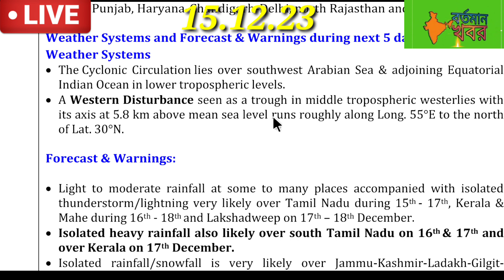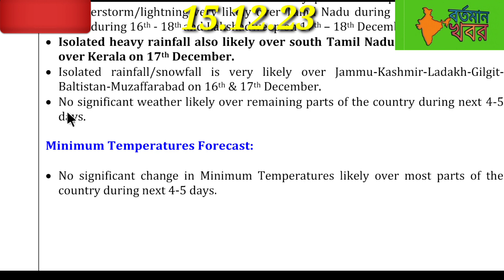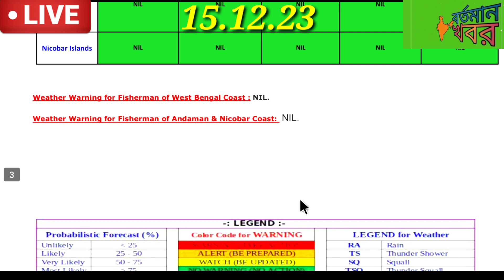🔴 Live: মাসের শেষে ঘূর্ণিঝড়,কোথায় কতটা প্রভাব পড়বে? জাঁকিয়ে ঠান্ডা বঙ্গে l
🔴Live: সাগরে নতুন ঘূর্ণিঝড়,কোথায় কোথায় প্রভাব?আজ কোথায় বৃষ্টি,জাঁকিয়ে ঠান্ডা l#cyclone
আবহাওয়ার খবর ll শীত ও নিম্নচাপ নিয়ে বড় খবর ll ঘন কুয়াশার সতর্কতা কোন জেলায়?
🔴Live: অবশেষে বাংলায় শীত l কয়েকটি জেলায় তুষারপাত, জাঁকিয়ে ঠাণ্ডা,কুয়াশা l
🔴Live: বৃষ্টির খেল খতম l আগামী ৩দিন থরথর করে কাঁপবে কলকাতা সহ দক্ষিণবঙ্গ ll
🔴Live: অবশেষে নিস্তার নিম্নচাপ,আজ বিক্ষিপ্ত বৃষ্টি কোথায়?রাতে জাঁকিয়ে শীত l#cyclone
🔴Live: নতুন সিস্টেম সাগরে l কনকনে শীতের দেখা,আজ কোথায় কোথায় বৃষ্টি?cyclone
🔴Live:নিম্নচাপে আজ তুমুল বৃষ্টি দুই বঙ্গে। নামবে পারদ, আবহাওয়ার উন্নতি কবে?
🔴Live: বাংলার পথে ঘূর্ণিঝড়,এর প্রভাবে ৭পর্যন্ত বাংলায় ঝড় বৃষ্টি l শীতে বাঁধা l
🔴 Live: ফের নতুন ঘূর্ণাবর্ত,"মিগজাউম" এর প্রভাবে প্রবল ঝড়-বৃষ্টি এসব জায়গায় ll
🔴 Live: ঘূর্ণিঝড়ের বিধ্বংসী তাণ্ডব,এর জেরে শুরু তুমুল ঝড়-বৃষ্টি ll ৫-৮ বৃষ্টি দক্ষিণে ll
🔴Live: বিধ্বংসী রূপ ঘূর্ণিঝড়ে,৬-৮ দক্ষিণবঙ্গ ও বাংলাদেশে ভারী ঝড়-বৃষ্টি l
🔴 Live: শক্তি বাড়াচ্ছে ঘূর্ণিঝড়,প্রবল গতিতে ধেয়ে আসছে বাংলার দিকে,ভারী বৃষ্টি l
🔴 Live: বাংলার দিকে ধেয়ে আসছে শক্তিশালী ঘূর্ণিঝড়,কতটা ঝড়-বৃষ্টি বাংলায়?cyclone
🔴 Live: ভয়ঙ্কর হচ্ছে ঘূর্ণিঝড়,বাংলার দিকে বাঁক ঘূর্ণিঝড় "মিচাউং"lভারী বৃষ্টি কোন জেলায়?
🔴 Live: ঘূর্ণিঝড়ের অভিমুখ বাংলায়,তুমুল ঝড়-বৃষ্টি দক্ষিণবঙ্গ ও বাংলাদেশে l
🔴 Live: বিরাট বদল ঘূর্ণিঝড়ে,৭ তারিখ থেকে ভারী ঝড়-বৃষ্টি দক্ষিণবঙ্গে ll
🔴Live: বিধ্বংসী গতিতে আসছে ঘূর্ণিঝড় "মিচাং" ll এর প্রভাবে ভারী ঝড়-বৃষ্টি এসব জায়গায় ll
🔴 Live: গভীর হচ্ছে নিম্নচাপ,এর জেরে ভারী ঝড়-বৃষ্টি কবে কোথায়? ঘূর্ণিঝড় "মিচাং"ll
🔴Live:গভীর হবে নিম্নচাপ জানালো ভারতীয় মৌসুম ভবনআসছে ঘূর্ণিঝড় 'মিচাং'westbengalweatherreporttoday
🔴 Live: জোড়া ঘূর্ণাবর্ত সাগরে, জাঁকিয়ে ঠান্ডা কবে থেকে?কোথায় কোথায় বৃষ্টি?
🔴 Live: আসছে বিধ্বংসী ঘূর্ণিঝড় "মিচাং",এর প্রভাবে ভারী ঝড়-বৃষ্টি এসব জায়গায় l
🔴 Live: আসছে পরবর্তী ঘূর্ণিঝড়,এর প্রভাবে আগামী ৩দিন ভারী ঝড়-বৃষ্টি দক্ষিণবঙ্গ বাংলাদেশে l
🔴Live: শক্তিশালী ঘূর্ণিঝড়ের তাণ্ডব, দক্ষিণবঙ্গে ভারী ও বাংলাদেশে অতি প্রবল ঝড়-বৃষ্টি ll
🔴 Live: বিধ্বংসী ঘূর্ণিঝড় "মিধিলী",এর প্রভাব কোন কোন জেলায় বেশি পড়বে? ল্যান্ডফল কোথায়?cycloneupdate
🔴Live: ঘূর্ণিঝড় না অতি গভীর নিম্নচাপ,প্রবল বেগে ঝড়-বৃষ্টি আসছে দক্ষিণবঙ্গ বাংলাদেশে l